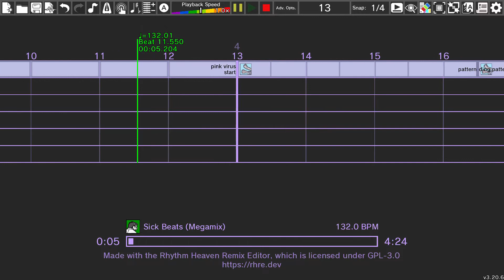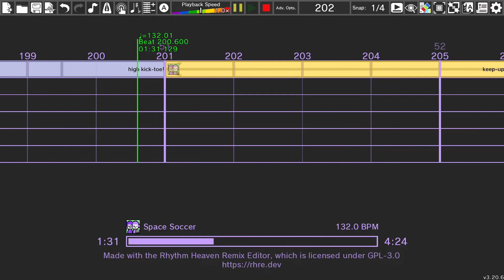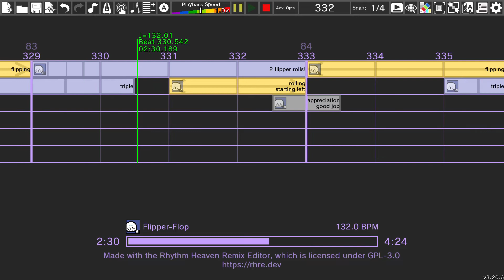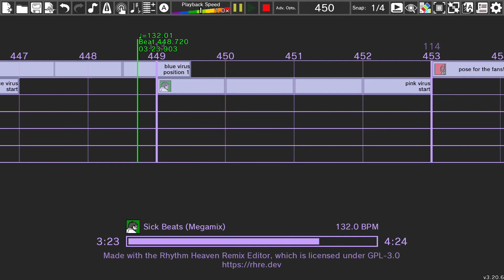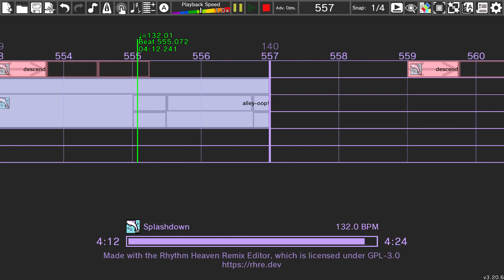Banjo-Kazooie - 4. Treasure Trove Cove - Rhythm Heaven Custom Remix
Made by: Glue